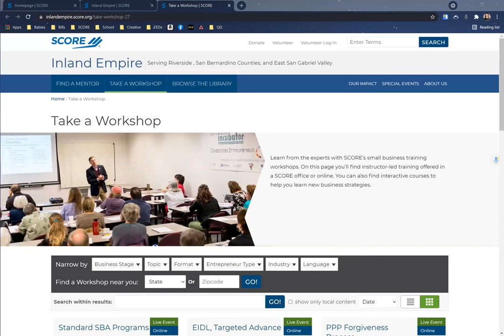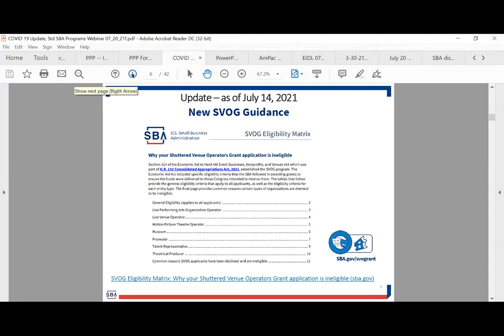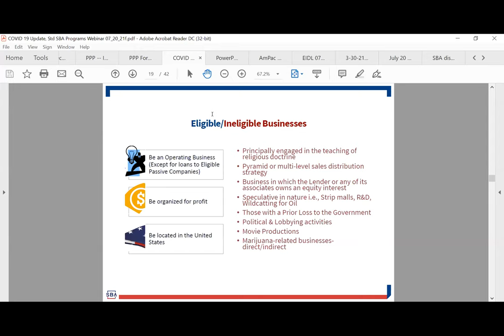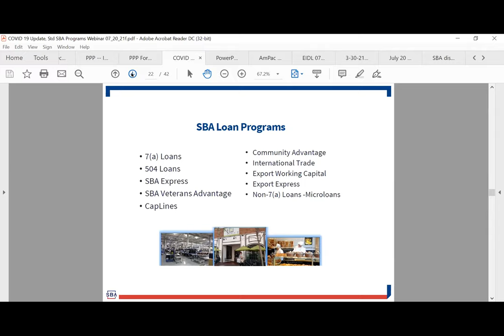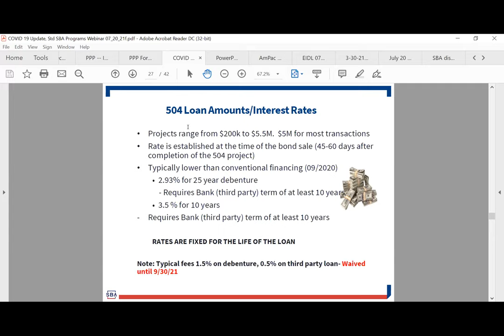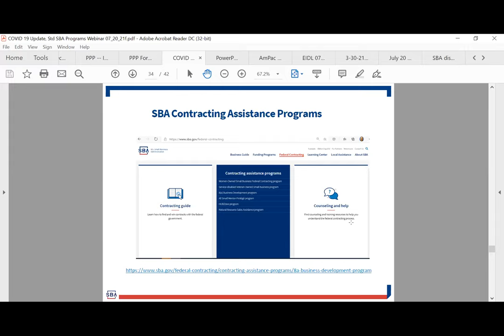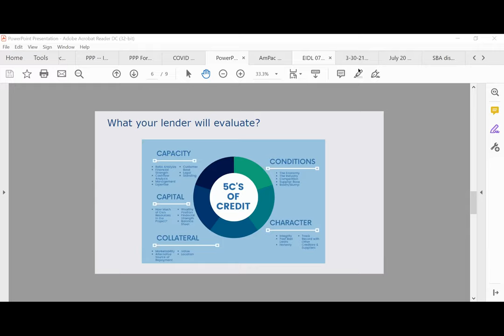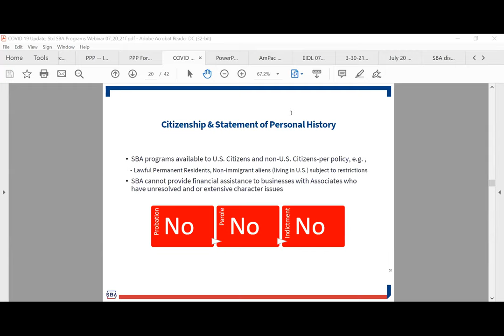Pandemic Recovery - SBA Standard Loans programs for starting, growing & scaling small - mid size biz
AmPac Business Capital and the SBA put on a webinar on July 20, 2021 to explain the current COVID-19 Programs Update as it pertains to SBA Loans & Services and the Surety Bond Program

The right loan for the right need- Microloan, CA, other 7a, 504

Qualifications/eligibility:  5 C’s

Key guidance – SOP, Lender’s Credit Policy and lender’s willingness to lend for specific uses

Capital injection, down payment

Application/underwriting process, and information needed